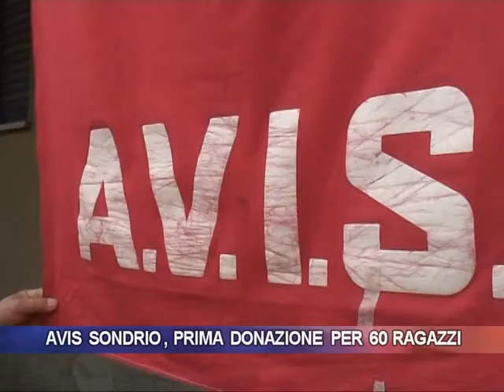Avis Sondrio, prima donazione per 60 ragazzi